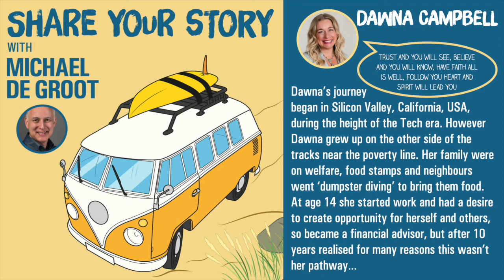Dawna Campbell - Mind Whisperer ® and Author of Financially Fit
Considered a Mind Whisperer ®, Dawna combines her knowledge, wisdom, experience and talents to help people create a life of Happiness, Prosperity, and Love. Her vision is to transform each person’s individual pain into “silver lining” gifts to create a global impact of healing and creating abundance for all.

Dawna has over 25 years combined years of professional experience. As a former Financial Advisor, her book, Financially Fit, is a #1 Amazon International Best Seller bringing together the world of money and the energy body, and the souls essence. “Financially Fit is for the person who wants to align their inner balance to gain infinite prosperity in all areas of their life,” says Dawna Campbell.

Dawna is a professional speaker sharing her techniques during interactive workshops and maintains an international private practice with her Heart Centered Healing approach to “Create it Now”. She has shared the stage with Lisa Nichols, Dr. Joe Vitale, Sharon Lechter, and David Meltzer.

Dawna’s educational background includes University Degree’s in both Finance and Marketing and she spent a decade in the Financial Planning arena as a Managing Principal for an Investment Firm. She lived in an Ashram (spiritual living community) for a year studying the energy body, brain wave patterns, meditation and healing. In addition, she has studied natural healing with a Medicine Woman, Shamans, Yogic Healers, and Buddhist Monks, as they passed down their gifts.

Dawna has been featured on the Quantum Leap Forum with the LA Tribune, Business Talk Radio, Let’s Create a Better World with Bobby Elias, and had a weekly radio podcast hosted on Mind Body Radio called “Create it Now”. Dawna was the visionary with the Global Healing Movement and part of The Mentor Studio with Michael Silvers and Mary Glorfield.

Dawna currently resides in Bigfork, Montana, is the President of her company, The Healing Heart, Inc. and has 3 beautiful children.

“The Universal Love Force Energy is all things. This energy is the healer, love is the energy that heals, and the heart is where we discover it.”

 “Live the Life you Love and Love the Life you Live” ~ Dawna Campbell